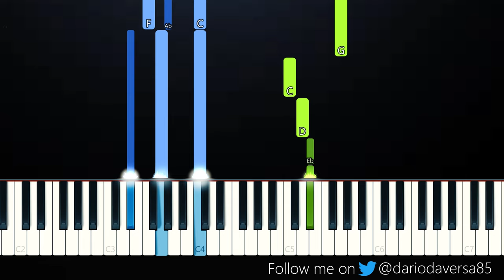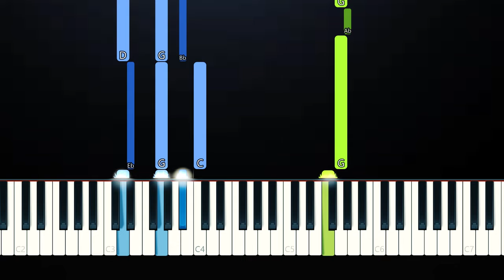Beach House - Space Song (Piano Tutorial)